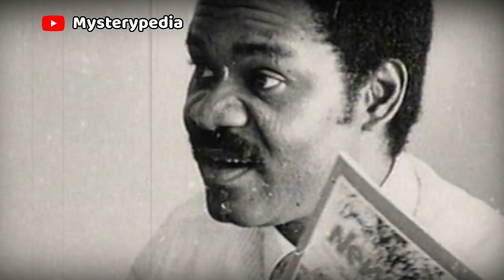The Heartbreaking Story of Dele Giwa’s Assassination 💔😢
This is the heartbreaking story of Dele Giwa's assassination.

On Sunday 19th of October, 1986, a random delivery man, delivered a letter to Dele Giwa (a renowned Nigerian journalist who had a reputation for being an ardent lover of truth), the letter was delivered to his house at No 25, Talabi Crescent in Adeniyi Jones Avenue, Ikeja Lagos State.

Dele Giwa was with his friend, Mr Kayode Soyinka when the letter was delivered…

What Dele Giwa didn’t know is that this wasn’t an ordinary letter.

As he opened the letter, what happened next changed the course of Nigeria political history.

“Welcome to Mysterypedia, we share  mysterious stories, mindblowing facts and unexplained phenomena around the world.”